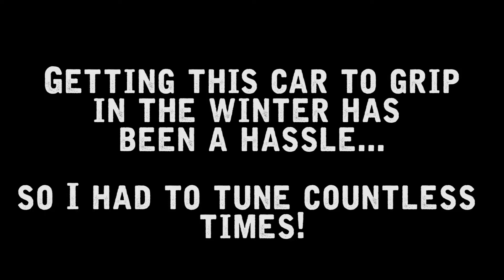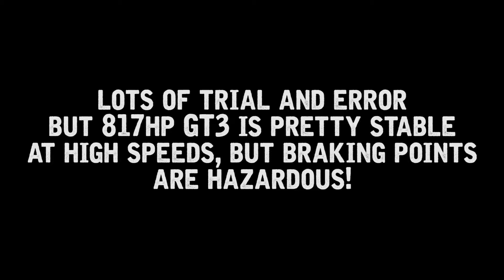Forza Horizon 4: 2019 Porsche 911 GT3RS (Winter Build)(Forzathon Car)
I had trouble making this car stick! Winter + RR platform is a no! but I made it possible. I have a few mistakes in there so I show the people what it is when constant tuning comes in to play.

817hp, Stock motor + Turbo, RWD, S2-998